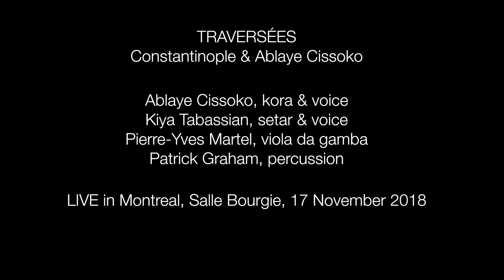Constantinople (Kiya Tabassian, dir.) & Ablaye Cissoko - Traversées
Concert « Traversées » avec Constantinople et Ablaye Cissoko (Novembre 2018, Montréal)
'Traversées' concert, with Constantinople and Ablaye Cissoko (November 2018, Montreal)

Avec/with

Kiya Tabassian, setar & voix/voice
Ablaye Cissoko, kora & voix/voice
Pierre-Yves Martel, viola da gamba
Patrick Graham, percussion